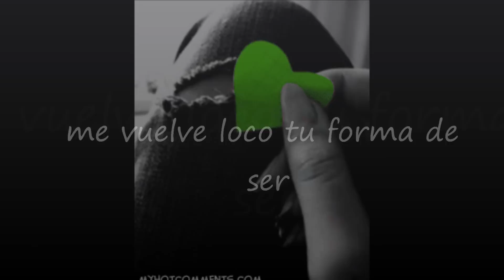me vuelve loco tu forma d ser - alberto y roberto